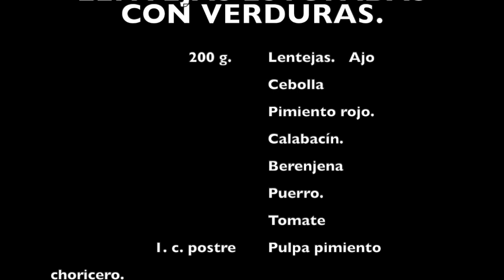LENTEJAS ESTOFADAS CON VERDURAS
Video receta en el blog dentro de la serie yomequedoencasa Episodio 34
Lentejas estofadas con verdura.